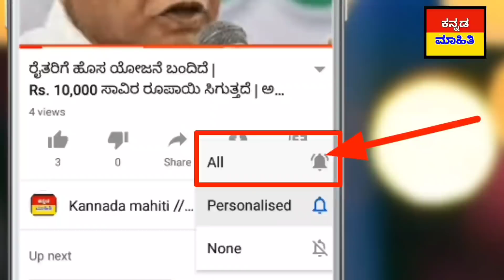ಇಂದು ಬೆಳಿಗ್ಗೆಯಿಂದ : ಬ್ಯಾಂಕ್ ಖಾತೆ ಇದ್ರೆ ಭಾರೀ ಶಾಕ್ ಸುದ್ದಿ.! ನೋಡಿ! ಎಣ್ಣೆ ಪ್ರಿಯರಿಗೆ ಭರ್ಜರಿ ಸುದ್ದಿ.! Gold